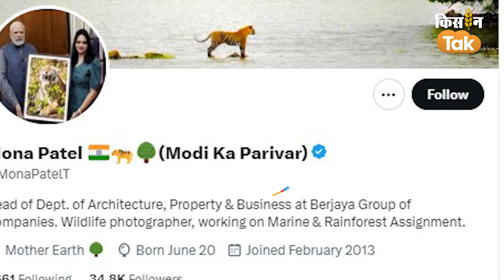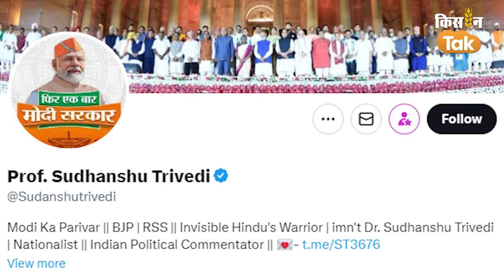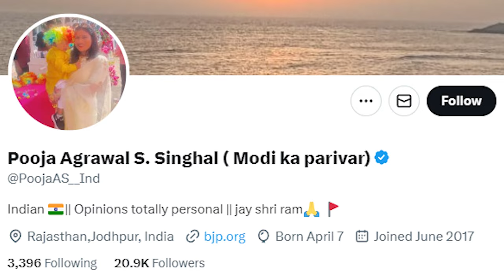Modi Ka Parivar टैगलाइन को क्यों हटवा रहे हैं PM मोदी, जानें क्या है पूरा मामला | Kisan Tak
लोकसभा चुनाव खत्म हो गए हैं. नतीजा आ गया है. नई सरकार ने कामकाज भी शुरू कर दिया है. इस बीच पीएम ने अपने सोशल मीडिया एक्स हैंडल में अपना डीपी चेंज करने के साथ अपनी कवर फोटो भी बदल ली है. इसी के साथ न्होंने एक पोस्ट भी लिखी है जिसमें अपने समर्थकों से मोदी का परिवार टैगलाइन को हटाने के लिए कहा है.

Credits

Producer
Editor